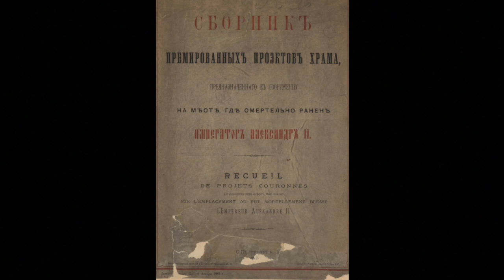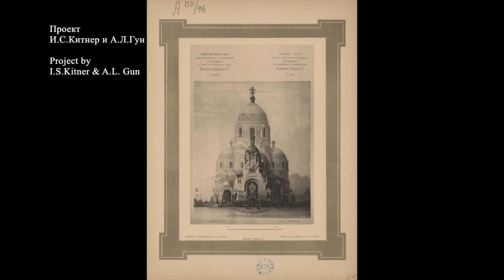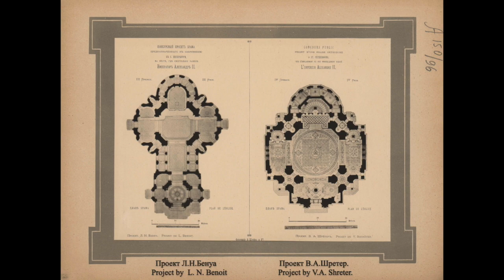Альбом рисунков для Церкви крови в Санкт-Петербурге / Designs for the Church on the Blood. 1882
Сборник премированных проектов храма, предназначенного к сооружению на месте, где смертельно ранен Император Александр II. 1882

"A collection of award-winning designs of a temple intended for construction on the site where Emperor Alexander II was mortally wounded. 1882"

"Eternal Remembrance" from the Requiem by P. Chesnokov